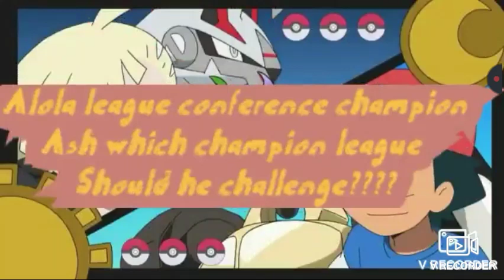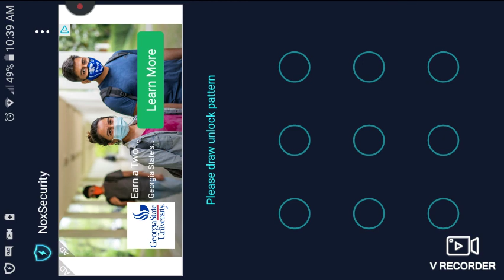alola league champion Ash champion league which one he should challenge???